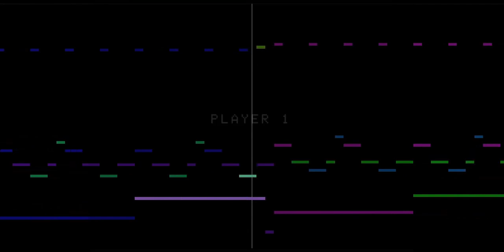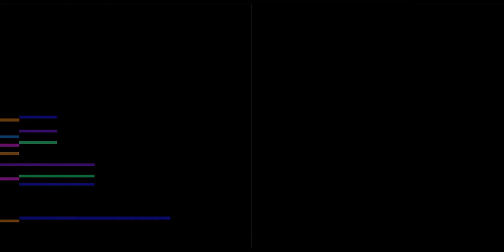Zaxxon (ColecoVision) Fan-Score - Full Soundtrack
Timestamps:
0:00 Main Theme
6:04 Game Over

Made with Deflemask.
Thumbnail produced by my father.